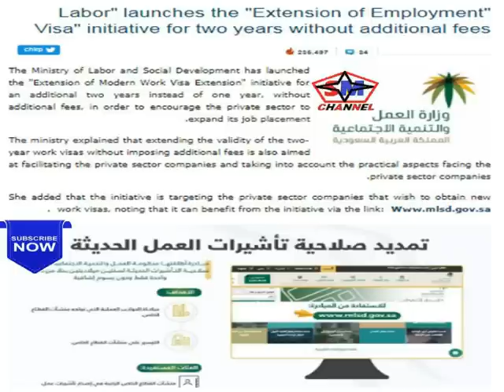Good news from ministry of labour.